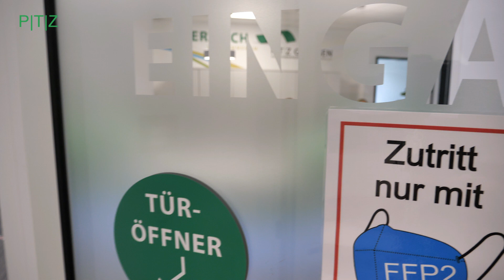Starte Deine Karriere im PTZ Physiotherapiezentrum Garbsen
🔥 Wir brennen für die Physiotherapie! Werde jetzt ein Teil vom WIR.
Bewirb' Dich und starte Deine Karriere in einem großartigen Team in Garbsen / Region Hannover.
💚überdurchschnittliches Gehalt
💚flexible Arbeitszeiten
💚optimale Behandlungsbedingungen